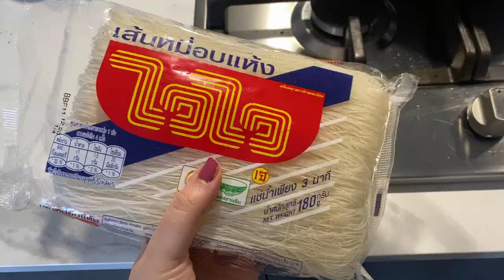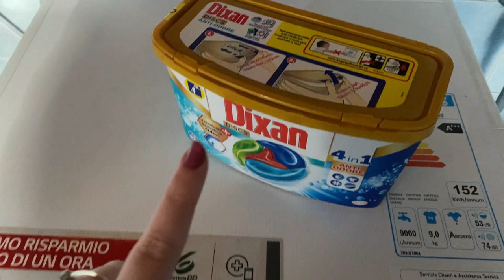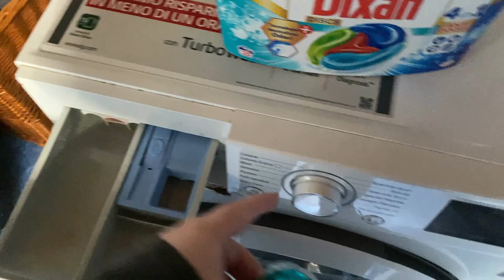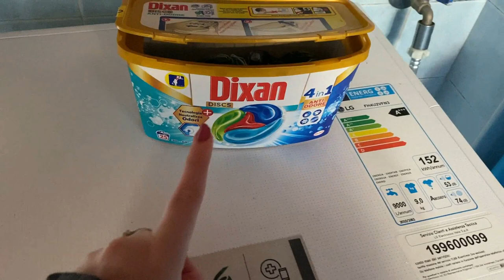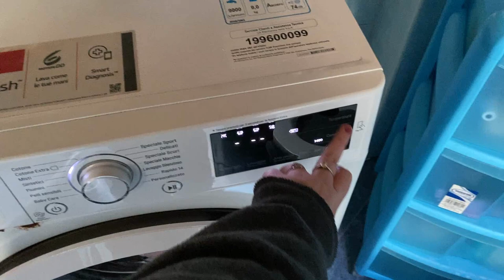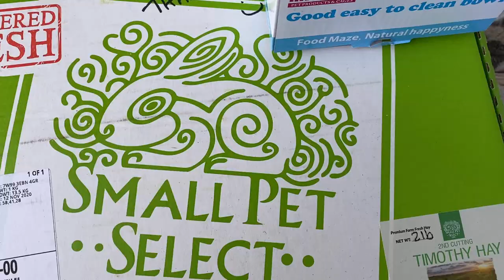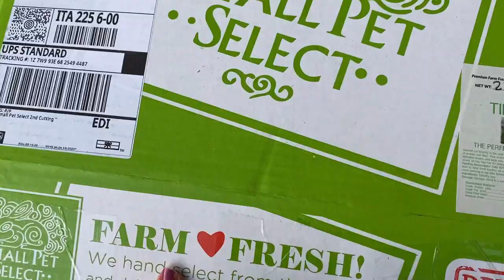FACCIAMO IL PACCO PER IL MIO MIGLIORE AMICO... VLOG 19 NOVEMBRE 2020